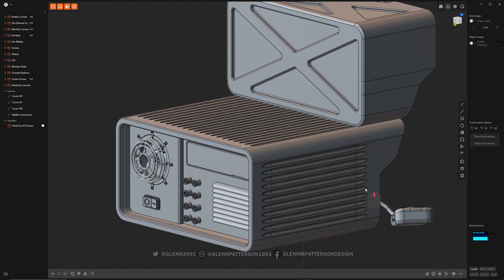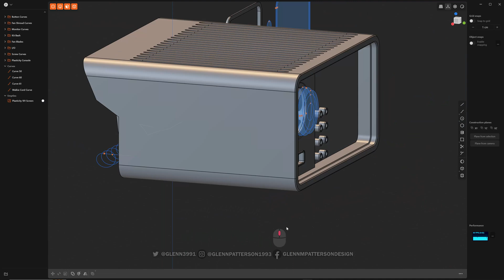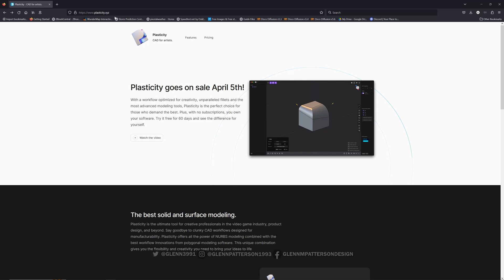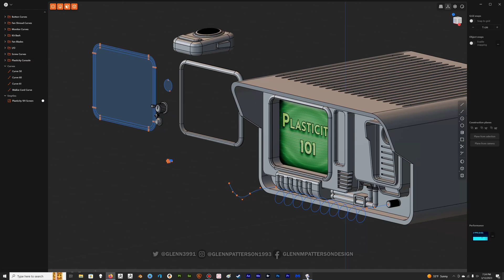00 PLASTICITY 101 WHAT IS PLASTICITY